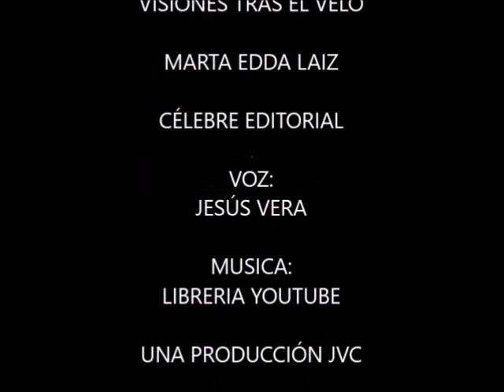VISIONES TRAS EL VELO de MARTA EDDA LAIZ